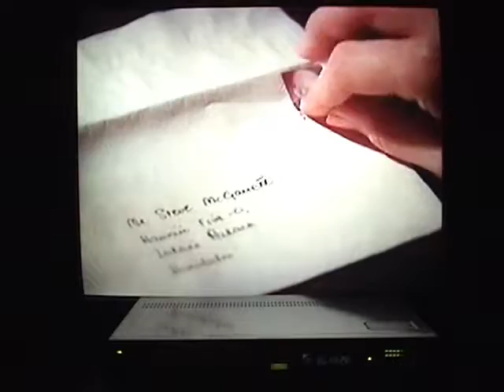1986 SL HF450 Super Beta Hi Fi BII Playback Test Dec 2016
This is a very clean low hours unit with plenty of life left on the heads. Typical caps that dry up and become shorted are the 1000uf 6.3v located on the video out, system control and Hi-Fi boards. Unit features new high quality capacitors where needed, new 15 pin IC voltage regulator STK5441 and a new replacement heavy duty metal threading gear for continued reliable operation.